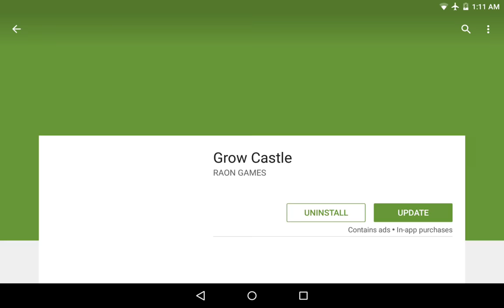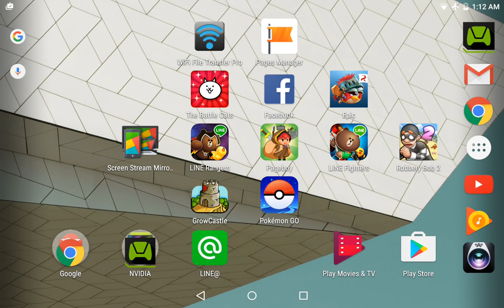Grow Castle 10 - อัพเดทใหม่ มังกรไฟโลกันต์